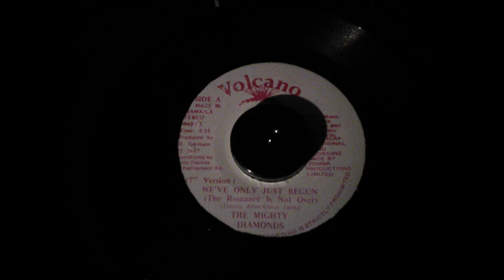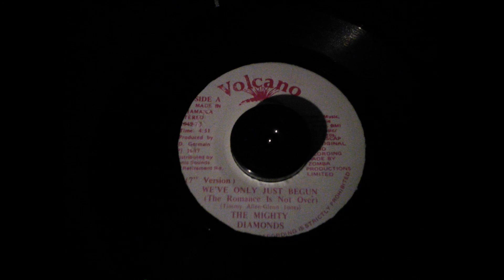The Mighty Diamonds - We've Only Just Begun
Volcano Recording Label
Year 1987